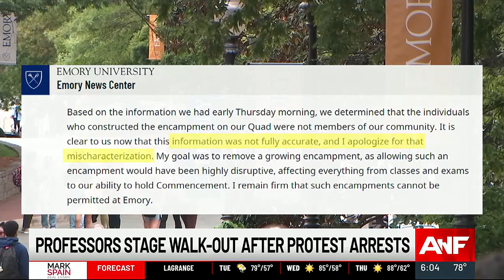Emory professors stage walk-out after arrests during campus protest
Chants of ”hands off our students” rang out as a crowd of roughly 200 people rallied, calling for the removal of Emory President Gregory Fenves.